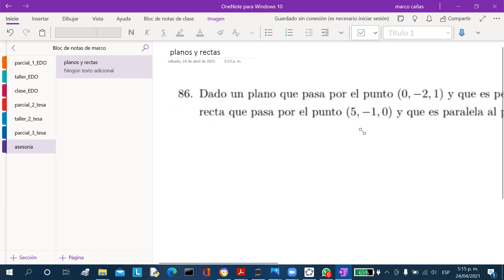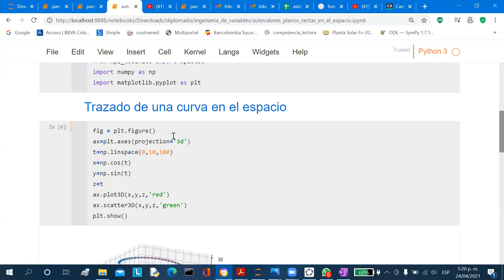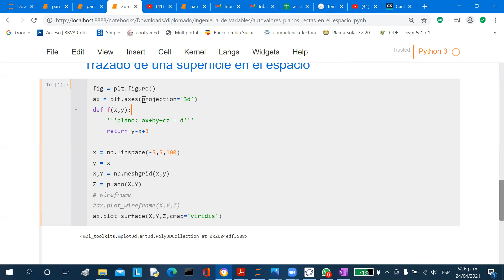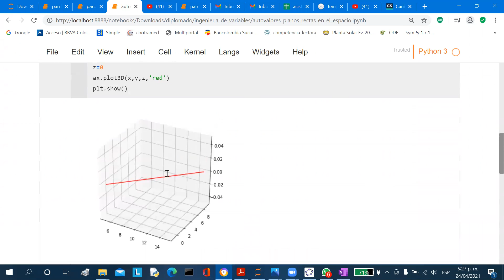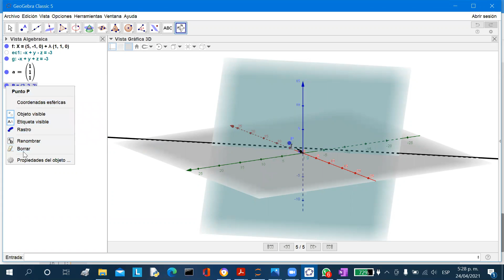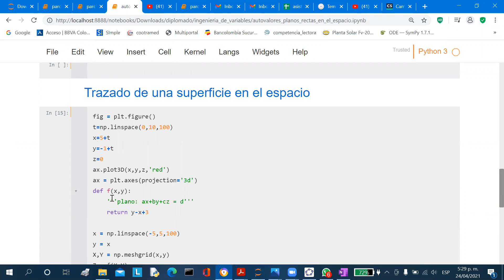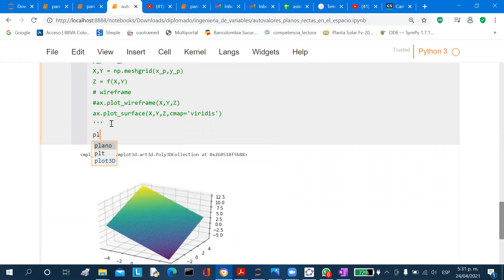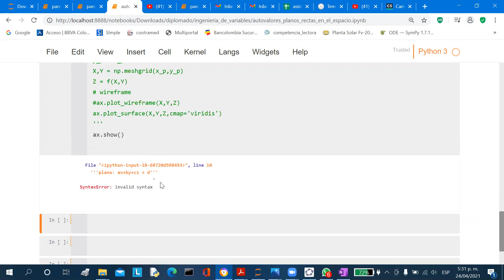Álgebra lineal Determinación de ecuaciones paramétricas de una recta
Se presenta la deducción de las ecuaciones paramétricas de una recta en el espacio cuando se ha dado el punto por donde ella pasa y un vector ortogonal a ella.